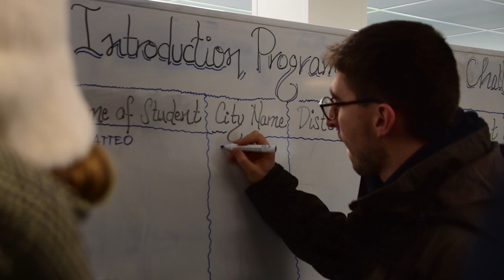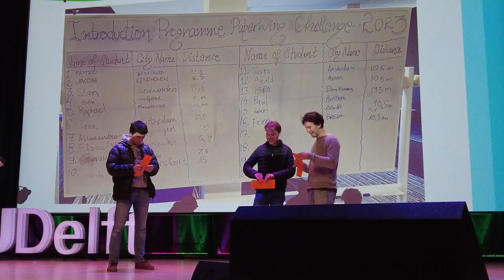TU Delft IP | IPSPRING2023 - Aftermovie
Here’s the Aftermovie of the Introduction Programme Spring 2023!
Look back at all the fun activities you did and the sweet memories you made during IPSPRING2023.
We hope the IP gave you an unforgettable start to your student life at TU Delft.

A big shout-out to all the participants and coaches for making IPSpring2023 a big success!